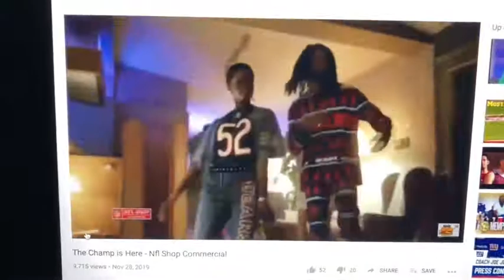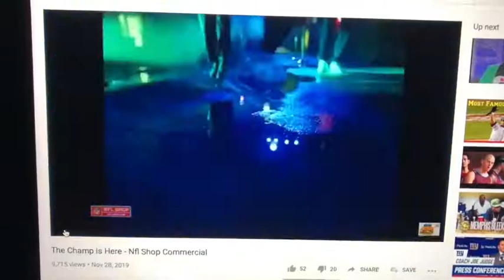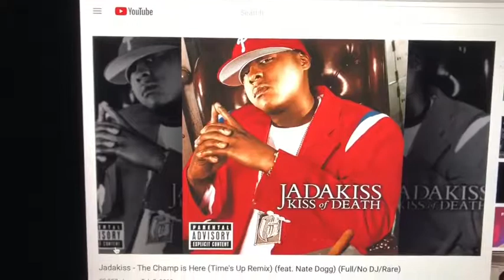SALUTE TO @djgreenlantern . Because he really didn't have to do that